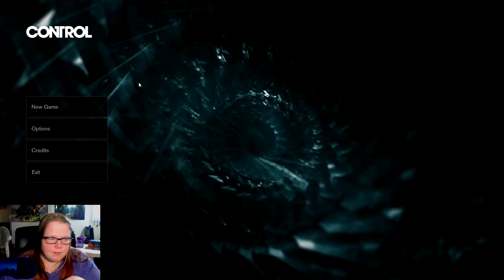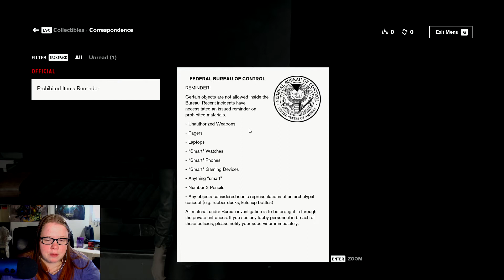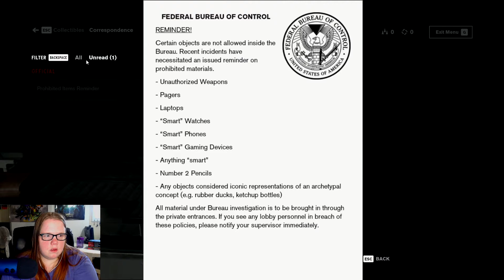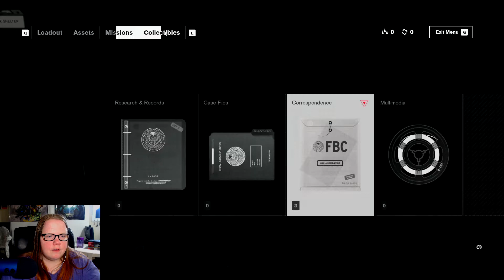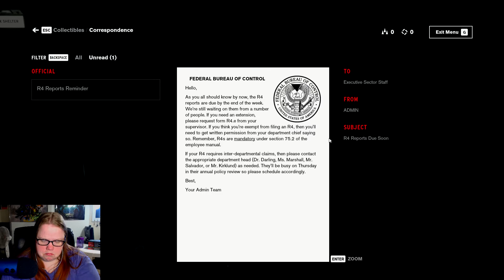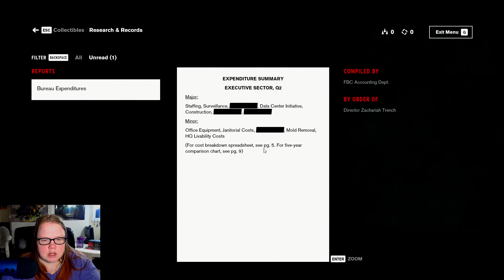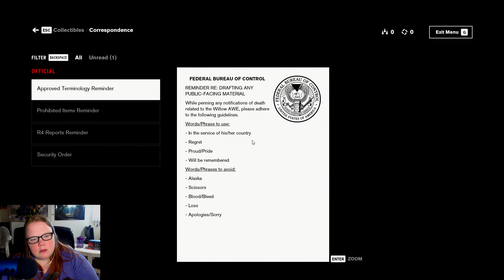Control Part 1- Who's in Control Here? Something isn't Right!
Control is made by one of my favourite developers: Remedy. They Also made Alan Wake which is my favourite game of all time. I am interested to see what Control has to offer.